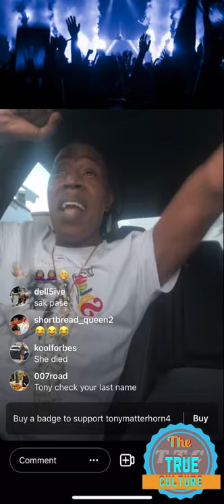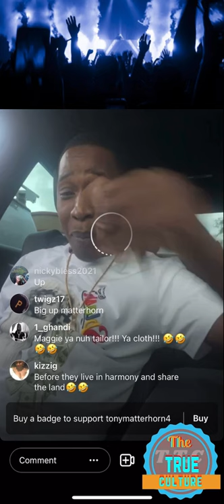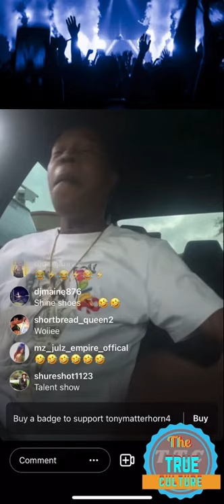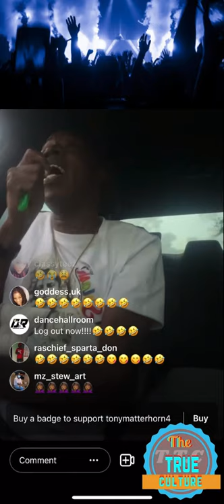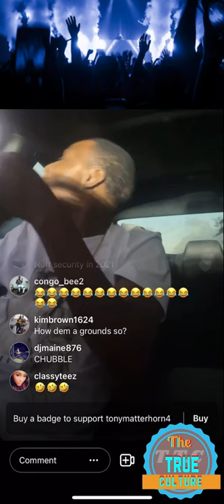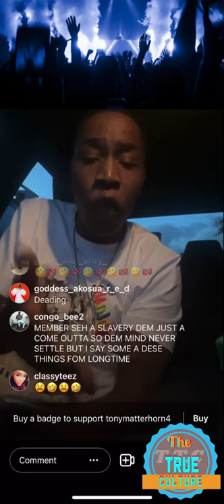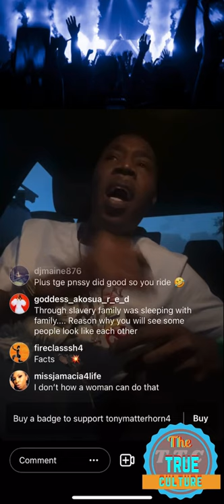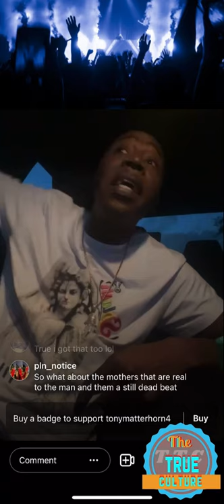Tony matterhorn talking about the woman of Jamaica who give the most give kids to the wrong part 2